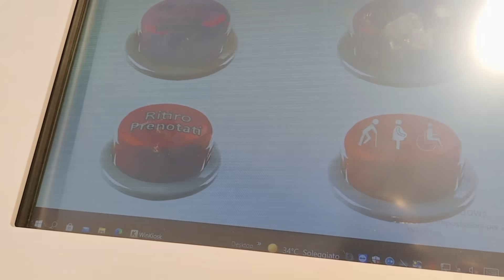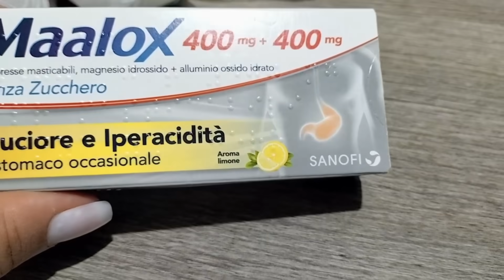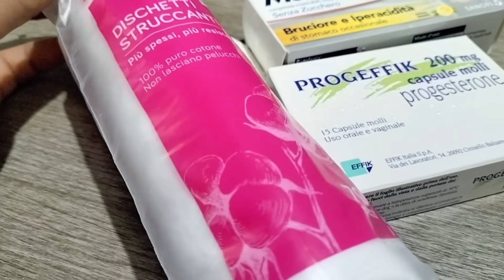UN INCENDIO A QUEMADO TODO|NOS ASUSTAMOS|SI LOS TOCA DISCUTIMOS!!|POR FIN LO PUDE COMPRAR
NUESTROPAYPAL PARA APOYAR EL CANAL